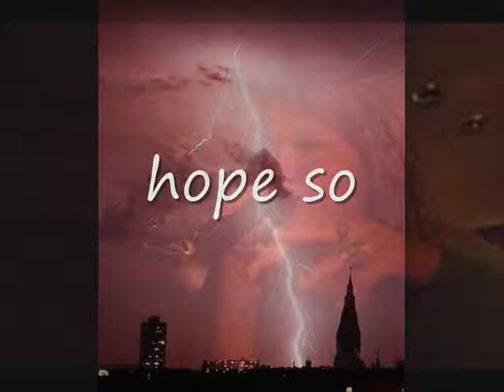KATE TEMPEST- ALIENS.wmv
tempest song from 2005 again. mm...over did it abit with the image fading. still better than a black screen though i hope. maybe there are good aliens too